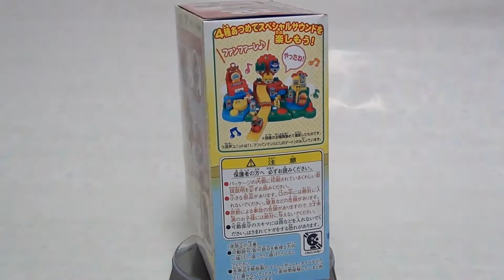アンパンマン つなげて♪なかよしタウン ドキンちゃんとゆうえんち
【Anpanman link ♪ friendly town Dokinchan&amusement park】